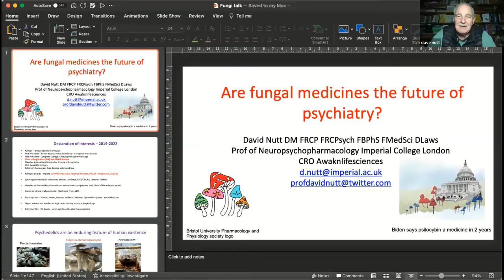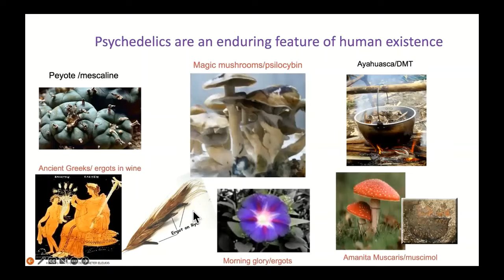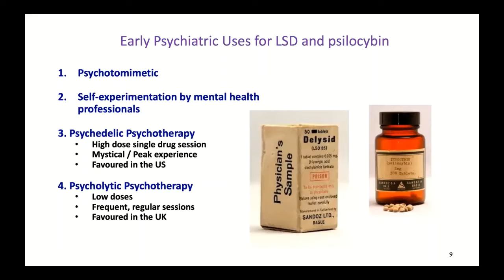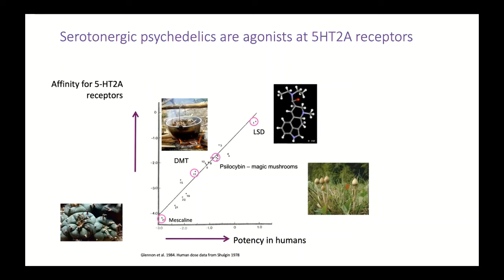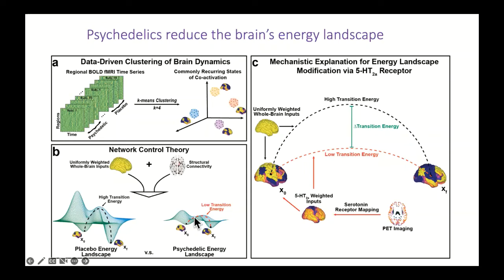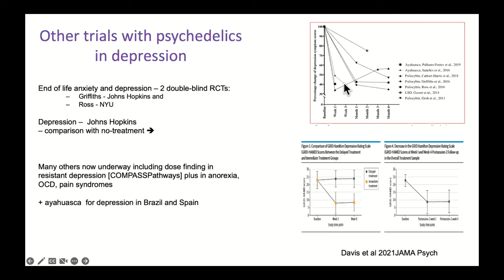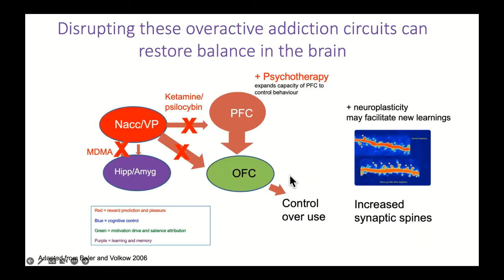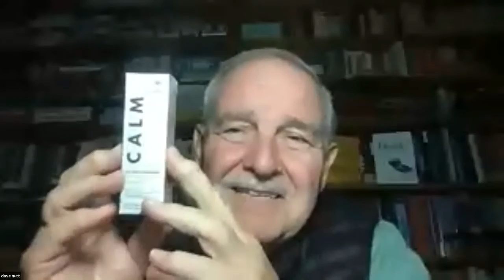BMS Talk: David Nutt - Are fungal medicines the future of psychiatry?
In this BMS Talk, connected with UK Fungus Day 2022, Professor David Nutt (Imperial College London) talks about the historic use of fungal products, especially psilocybin and how it is being developed as a powerful new agent for the treatment of depression and addiction today.